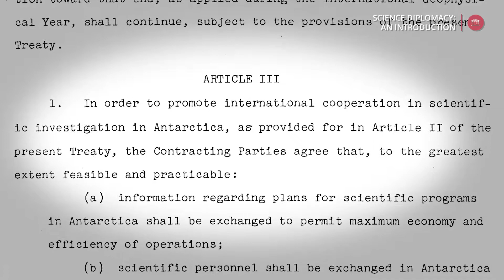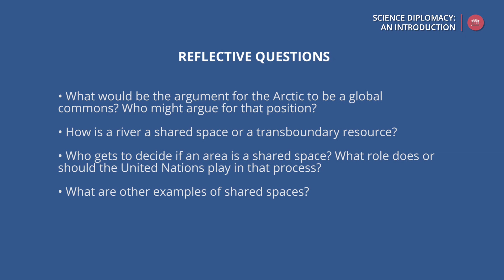Section 10 - Transboundary Resources and Shared Spaces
Explore how science diplomacy is crucial in territories and spaces that lie outside of any nation.